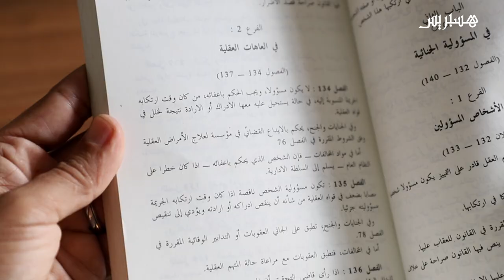محاكمة أم قامت برمي أطفال من السطح..القاضي يسأل متهمة مذهولة والدفاع يرافع لإيداعها المستشفى